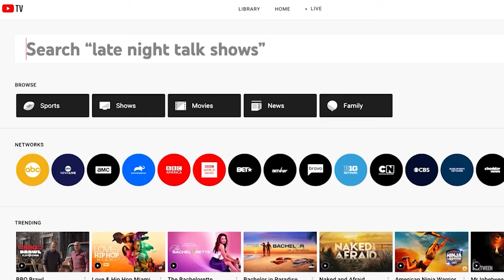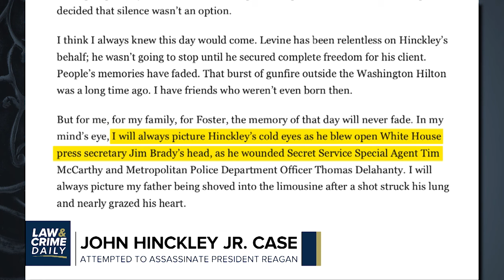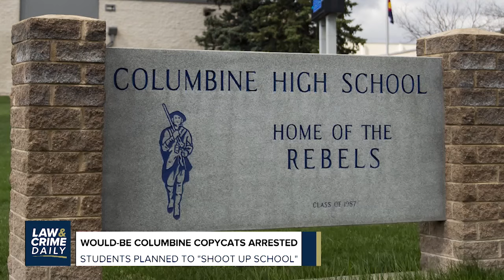L&C Daily: What R. Kelly's Guilty Verdict For Racketeering Etc. Means For The R&B Singer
L&C Daily: R. Kelly Found Guilty of Racketeerig & Sex Trafficking. What This means for The R&B Singer

Tonight on Law&Crime Daily...

R. Kelly is found guilty of racketeering and sex trafficking. What does this mean for the R&B singer?

Witness testimony in the Mennonite murder trial. Hear from the camper who discovered Sasha Krause's body.

Decades later, former President Ronald Reagan's attempted assassin will be unconditionally released.

The FBI search for Brian Laundrie continues as Gabby Petito's family speaks at a press conference for the first time since her funeral.
Hosts
Correspondent: AngenetteLevy - Law&Crime Daily
Guest: JulieRendelman - Legal Analyst